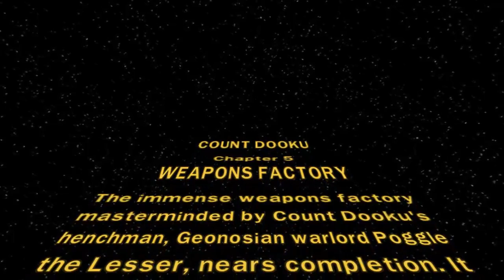LEGO Star Wars III : Odcinek 6 : Weapons Factory